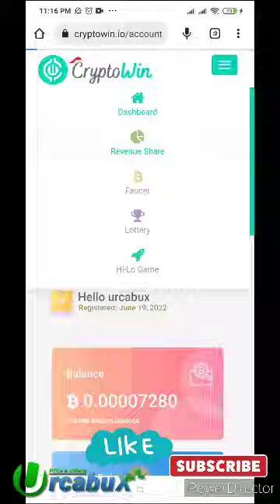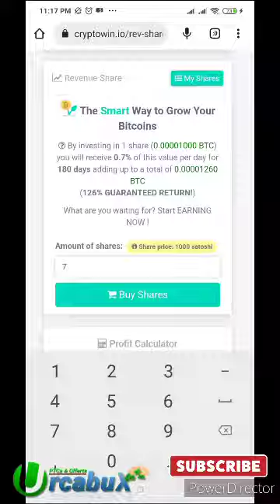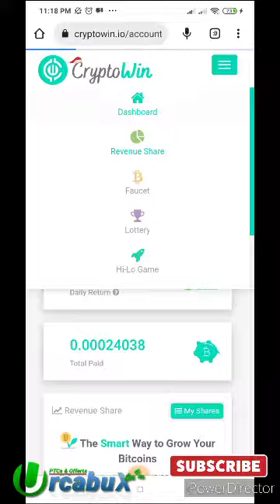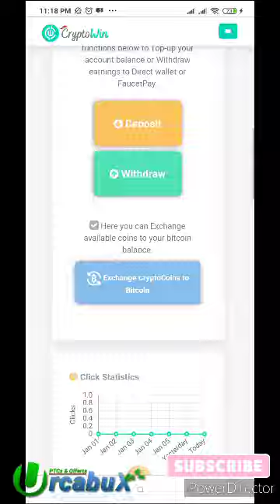🔥 CRIPTOWIN 0.7% 📊 INTERES COMPUESTO 🏦💸 Invirtiendo 7,000 SATOSHIS🔥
Te ha servido? Asi Aprenderás administrar tus finanzas personales de una manera mas efectiva. aqui les dejo algunos links los cuales pueden ser de mucha ayuda

🐱‍👤A.I.🐱‍👤 Aqui you can choose your favorite file download web page. click skip 5 seconds ads. 💰si! podras ganar dinero viendo anuncios cada dia hasta usd$50 DIARIOS. Crea tus cuentas gratis y podras ganar mas y mas.💰💰

💟💎DONACIONES💎💟 LAS DONACIONES SON LAS QUE AYUDAN A SEGUIR SUBIENDO CONTENIDO DE LA MEJOR CALIDAD.

💎 BTC Wallet - Gracias por su aporte💎
✔️- 1G3uvPL8z18YWNgwu1ogBDE1EacVHEjKgN
💎 USDT Wallet - Gracias por su aporte💎
✔️- 0xa2d1c67a60b1e39db32b14487520ec5b71494219
💎 BNB Wallet - Gracias por su aporte💎
✔️- 0xa2d1c67a60b1e39db32b14487520ec5b71494219
💎 Monero Wallet - Gracias por su aporte💎
✔️-  43augCUG19meJiN7VTPG8T5kUKWJb8NTDbwMv72MEMdzb4HGo8oS7AqUNYGhSycxwyh8xdk9kgwUp2cMS82QaKDhTNtnFT8
💎 ETH Wallet - Gracias por su aporte💎
✔️-  0xa2d1c67a60b1e39db32b14487520ec5b71494219
💎 Litecoin Wallet - Gracias por su aporte💎
✔️-  0xa2d1c67a60b1e39db32b14487520ec5b71494219
💎 Dogecoin Wallet - Gracias por su aporte💎
✔️-  DPXj9QNUNjT7DaGAxEMFP4aEhukZygi7DC

🌟💰💻Quieres Gana Dinero Gratis💻💰🌟
Cuenta gratis Neobux *pagina estables*

🌟💰💻 MINAR CRIPTO GRATIS Y SIN INVERSION riesgo minimo paginas estables 💻💰🌟

12 - krilex cloud mining platformmine BTC, TRX, BNB, and DOGE
15 - Adsatosh View Ads, do Offers, Surveys, earn Bitcoin Interest
17 - 11 Bitcoin claiming get extra bonus on every claim!

🌟💰💻 Las mejores Apps de Wallets y Exchange 💻💰🌟

1- Cuenta PROFIT GLOBAL Obten el 10% de comision

🌟💰💻 Invertir en tendencia!🙇📣 📊antes de invertir "informarse bien" sobre este sistema no me hago responsable!!!💻💰🌟

1. Goarbit
2. Quantum

🌟💰💻 MINAR CRIPTO CAMINANDO 💻💰🌟
 1- Sweatco gana dinero caminando pagando 100%

Descarga la APP💻📳 Orionflix PTCs *riesgo minimo paginas estables
💰🌟Aqui🌟💰

3-📳 2captcha - Starting from $1.00 for 1000 solved CAPTCHAs

*No soy un ente financiero, ni ascensor financiero, solo busco la libertad financiera para crecer y aprender. Si este video infringe sus derechos por favor envíe un mensaje al correo: antes de notificar el vídeo, así llegaremos a un acuerdo y si infringe sus derechos de autor será retirado de inmediato.